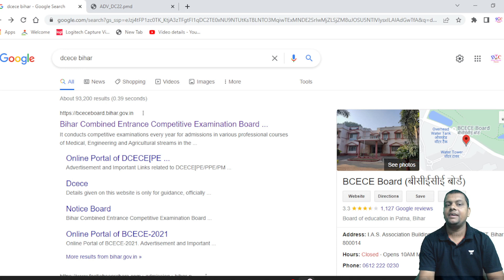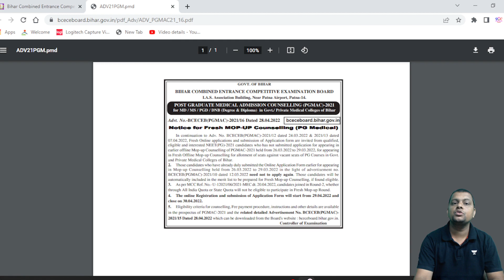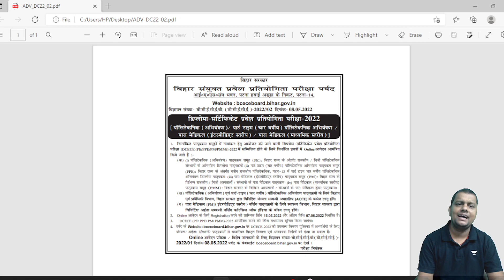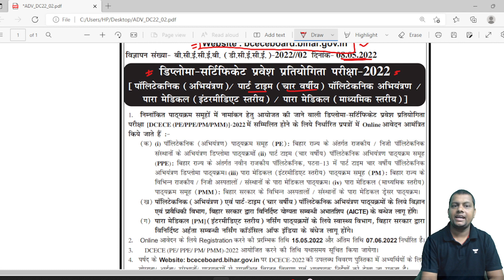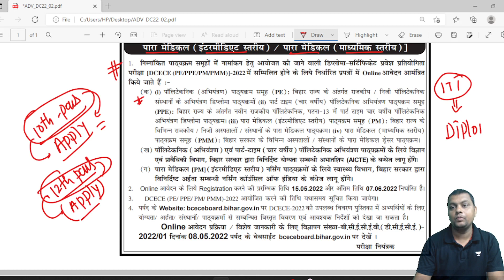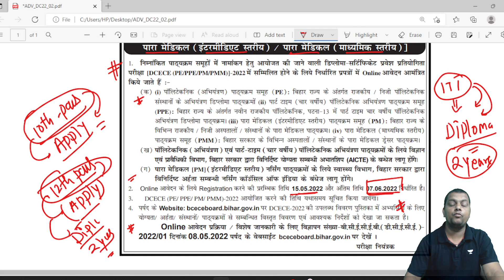Bihar Polytechnic Form 2022 || कैसे करें Apply || 10th ,12th & ITI Students|| Starting Date 15/05/22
Telegram Link For ITI and Other Technical Student :-

ITI से Intermediate करने वाले सभी छात्रों के लिए खुशखबरी || Graduation में हो रहा है Admission देखें :-

ITI Result 2021 || फिर से आईटीआई परीक्षा में गड़बड़ी || 200 में से 240 Number दिया है | DGT ने :-

YouTube Channel for Foundation and NTSE Students  (class 8th to 12th ) :-

1. iti exam 2020 kab hoga
2. iti exam 2020 kab hoga 1st year
 3. iti exam 2020 kab hoga 2nd yeait
 4. iti exam kab hoga
5. iti cbt exam kab hoga
 6. iti online exam kab hoga
7. iti exam 2020  kab hoga up
8. iti exam 2020 kab hoga bihar
9. iti exam 2020 kab hoga online
10. iti exam 2020 kab hoga global iti
 11. iti exam 2020 kab hogit maharashtra
11. iti first year exam kab honge
12. iti second year exam  kab hoga
13. iti ka exam kab hogUpdate
iti exam online hoga ya offline
15. iti second year ke exam kab honge
16. iti exam
17. iti all undate

ITI करने के बाद क्या करें, Diploma, Graduation, Govt. Job या फिर Private Job | जानें इस Video में |